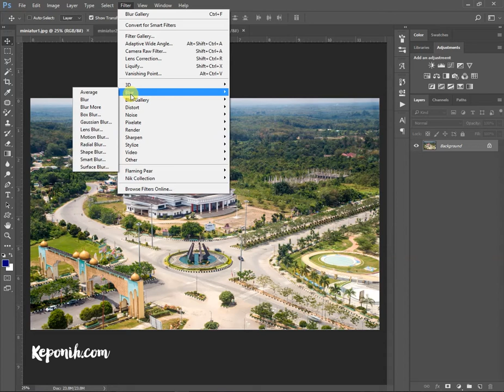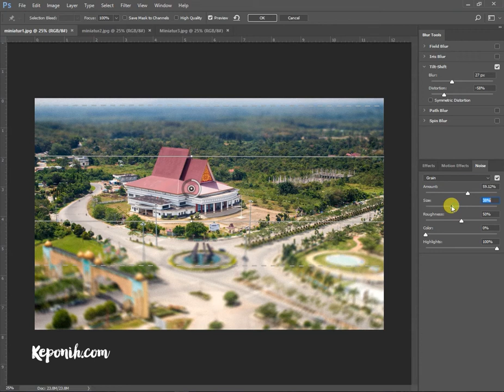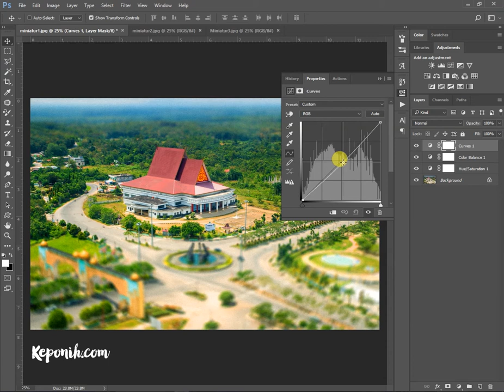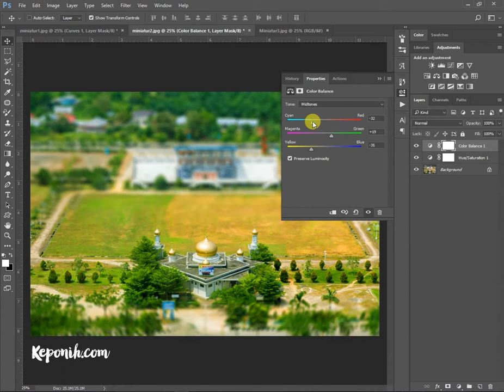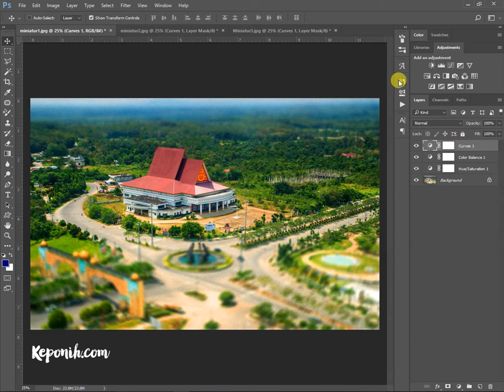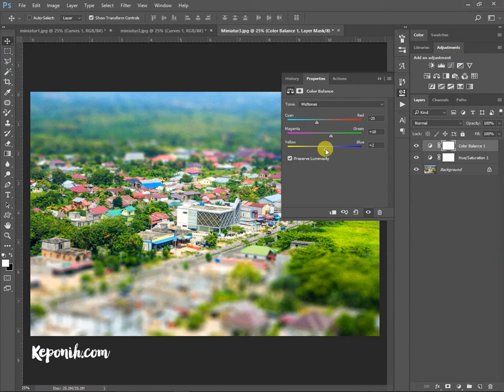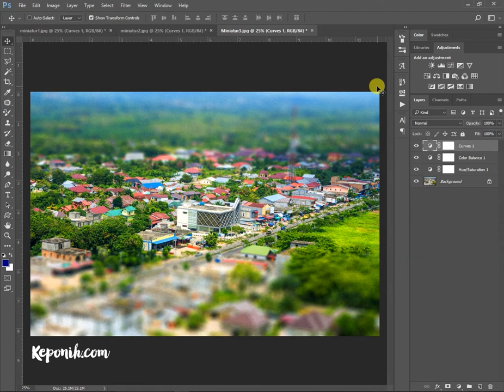photoshop edit foto ala miniatur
Melakukan editing foto ala miniatur dengan photoshop ternyata tidak sulit dan bisa dilakukan dengan cepat, yang diperlukan hanya foto yang sesuai, dan sedikit waktu di depan komputer ;D